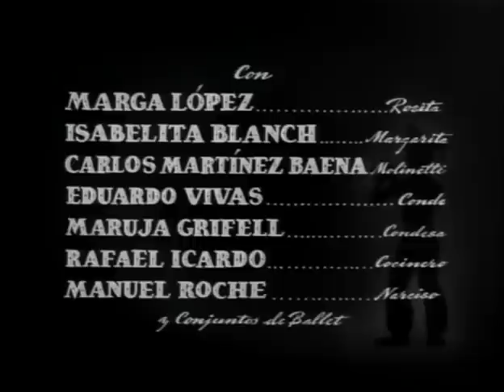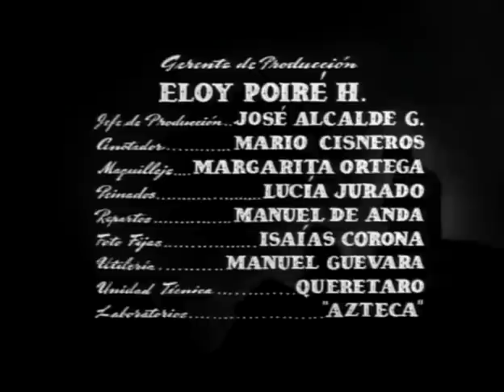Con La Música Por Dentro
Al quedar sin empleo, el músico Tin Tan toma un trabajo de jardinero en la rica casa del empresario Nardo y su esposa Margarita. Vive con ellos la joven Rosita, hija sólo de Nardo. Tin Tan provoca el despido del cocinero Jacinto y del sirviente negro Narciso para hacerse pasar por el conde del Buen Tallarín, disfrazarse como su supuesta hermana la condesa Hortensia y hacerse invitar en la casa con sus compañeros del teatro: el maestro de ceremonias Molinetti, coristas y orquesta.

FICHA TÉCNICA
Título: Con la música por dentro
Dirección: Humberto Gómez Landero
Ayudante de dirección: Moisés M. Delgado
Producción: Jesús Grovas
Guion: Octavio Tito Novaro y Humberto Gómez Landero
Fotografía: Victor Herrera
Montaje: José W. Bustos

Protagonistas: Germán Valdés, Marcelo Chávez, Marga López, Isabelita Blanch, Carlos Martínez Baena, Eduardo Vivas, Maruja Grifell, Rafael Icardo, Manuel Roche